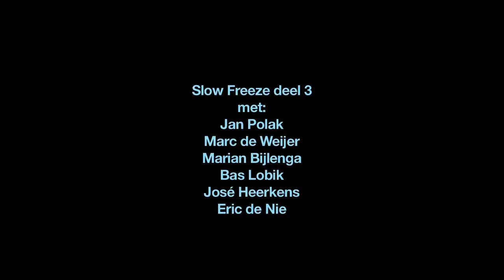Marian Bijlenga Film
Slow Freeze - Marian Bijlenga, fysiek werkproces in haar atelier; korte film van Marja Sonneveld - sonimage video Haarlem.
Gemaakt in het kader van de tentoonstelling Slow Freeze in het provinciehuis van de Provincie Noord-Holland te Haarlem van zaterdag 3 november t/m 7 december 2012.
"Slow Freeze" stelt de vraag: "Wat maakt een ambachtelijk gemaakt patroon tot een kunstwerk? Op welk moment wordt een geometrisch stramien beeld?"